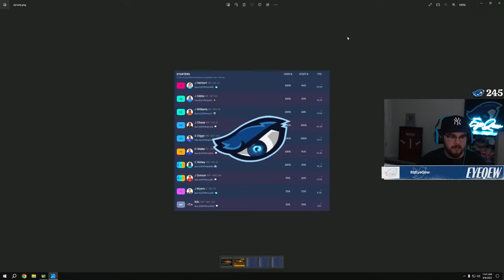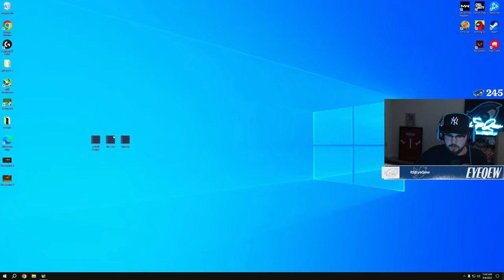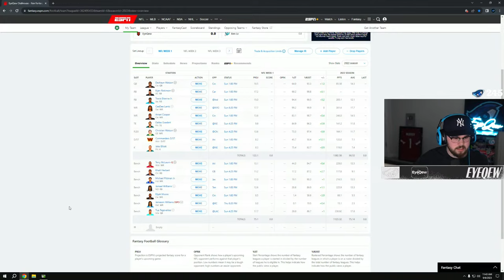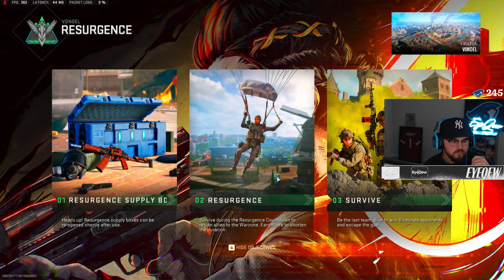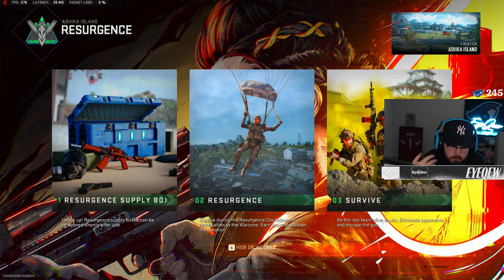FINDING THE NEW META LOADOUT! 👑 Aggressive HIGH KILL Gameplay! - (Warzone 2 Best Loadouts)